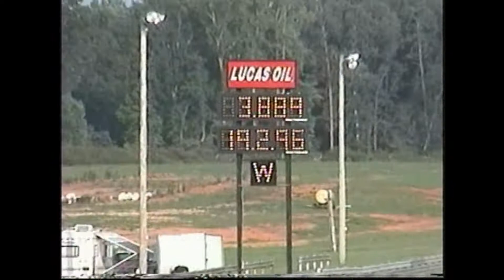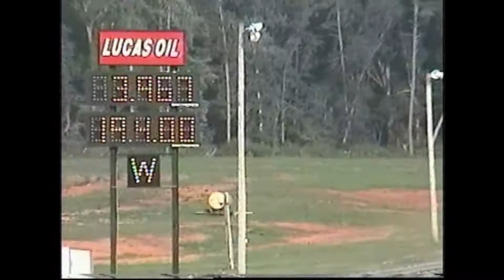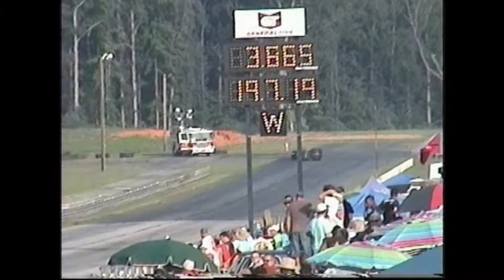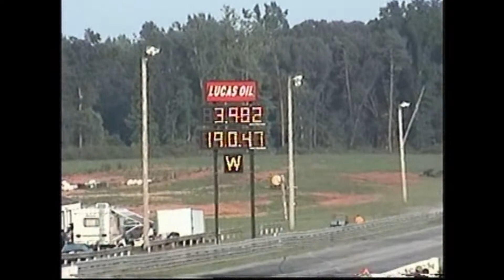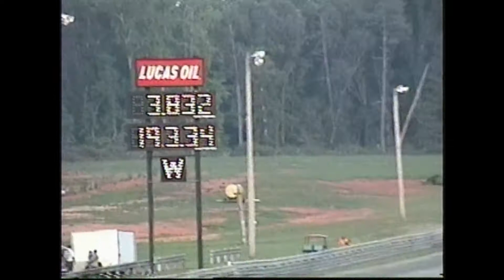Pro Mod Quick-8 Racers Piedmont Dragway Outlaw Nitrous 8/7/2014 Part 3 of 4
Thank You In Advance Pro Mod Quick-8 Racers Piedmont Dragway Outlaw Nitrous 8/7/2014 Part 3 of 4